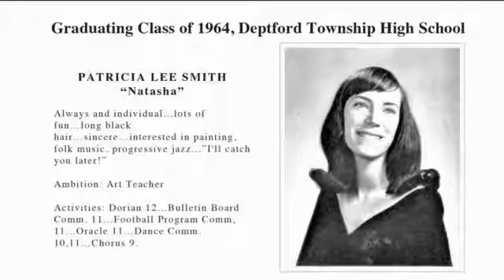Patti Smith: EXTENDED INTERVIEW on George Stroumboulopoulos Tonight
Check out the full, extended interview with Patti Smith. More than any rock star, Patti embodies that dynamic - maybe youve felt it yourself. the need to break.

 Patti Smith is in the red chair. More than any rock star, Patti embodies that dynamic - maybe youve felt it yourself. the need to break away and rediscover yourself..